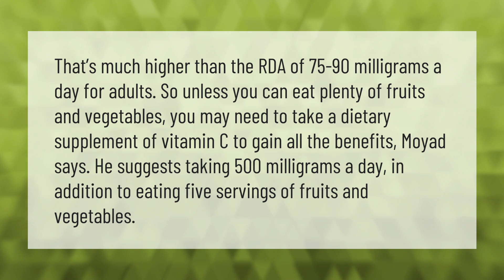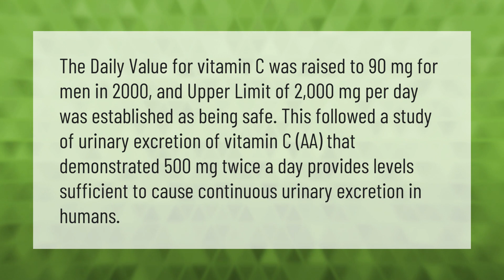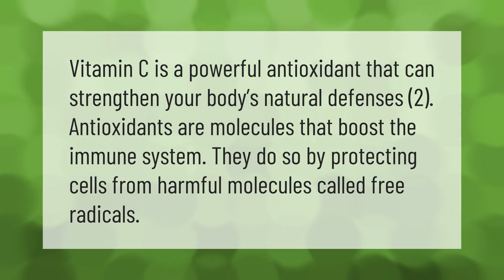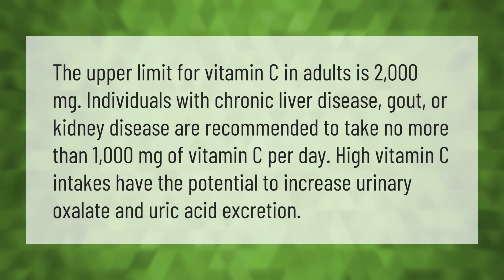Should I take 500 or 1000 mg vitamin C?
00:00 - Should I take 500 or 1000 mg vitamin C?
00:43 - Can you take 500mg of vitamin C twice a day?
01:19 - What does 1000mg of vitamin C do?
01:53 - Can we take 1000mg vitamin C daily?
02:24 - What does 1000 mg vitamin C do?
02:51 - Can I take 1000 mg of vitamin Ca day?

Laura S. Harris (2020, December 31.) Should I take 500 or 1000 mg vitamin C?
    AskAbout.video/articles/Should-I-take-500-or-1000-mg-vitamin-C-204991